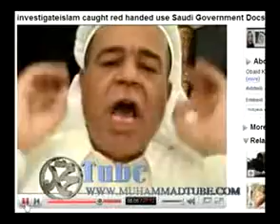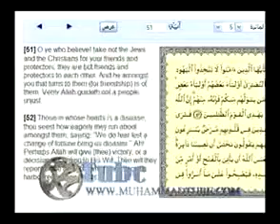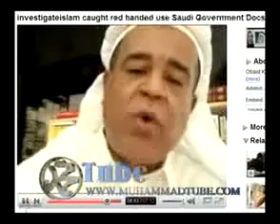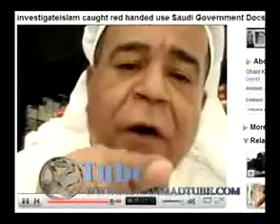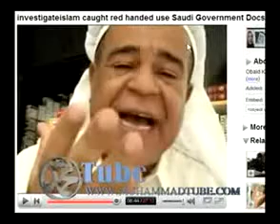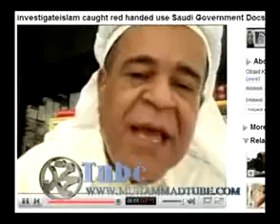Allah is watching me